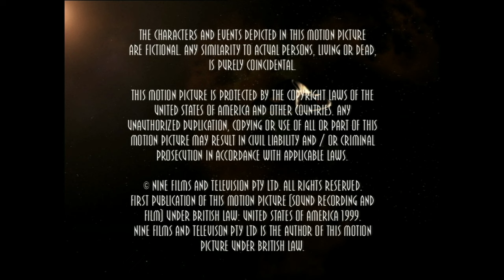Farscape S1 E14: Jeremiah Crichton | FULL TV EPISODE ONLINE | Season 1, Episode 14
Farscape: Season 1, Episode 14 -- Jeremiah Crichton: Crichton is left behind in Farscape One when Moya suddenly starbursts as a result of her pregnancy.

American astronaut John Crichton finds himself thrown across the universe when an experimental mission goes bad. Crichton teams up with a group of rebels involved in an intergalactic battle and begins a journey unlike anything he dreamed was possible while trying to find a way back to Earth.

Full FARSCAPE Series & Episodes COMING SOON to CRACKLE on YOUTUBE!

FARSCAPE CAST:
Ben Browder, Claudia Black, Virginia Hey, Anthony Simcoe, Lani John Tupu, John Hardy, Natalie Mendoza, Kevin Copeland

Created by Rockne O'Bannon

Co-produced by the Jim Henson company; executive produced by Brian Henson

Costumes and creatures created by The Jim Henson Company